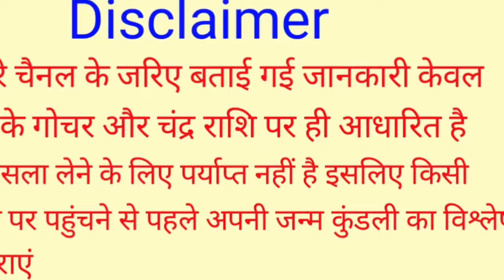Mithun Rashi 19 February 2024 | 19 फरवरी 2024 मिथुन राशिफल | आज का मिथुन राशिफल | Gemini Rashi